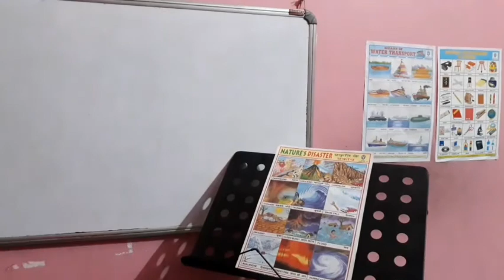Nature's Disasters or Natural Disasters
A natural disaster is a major adverse event resulting from natural processes of the Earth; examples are floods, hurricanes, tornadoes, volcanic eruptions, earthquakes, tsunamis, storms, and other geologic processes.
.explained by Ranajoy Mahato, Purulia (W.B)